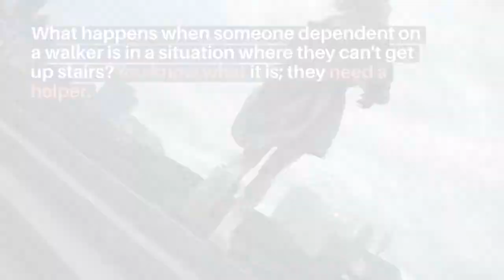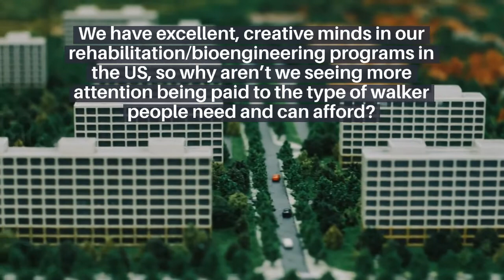WALKERS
The numbers of people requiring assistive devices such as walkers are increasing but the design is lagging behind the need.